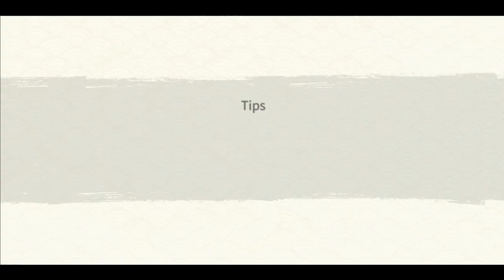Mega Boosted Shisui Solo Attack Mission Showcase | Naruto x Boruto Ninja Voltage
BG Music 🎧
Naruto Shippuden - Saika (ASO Remix)